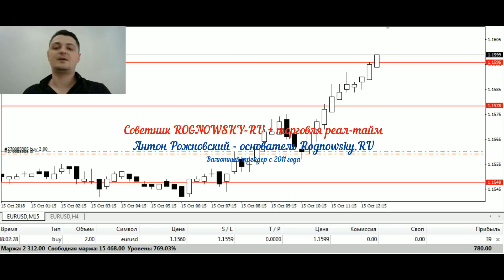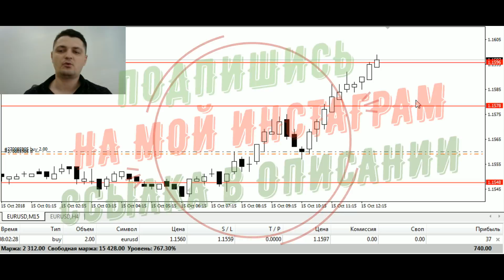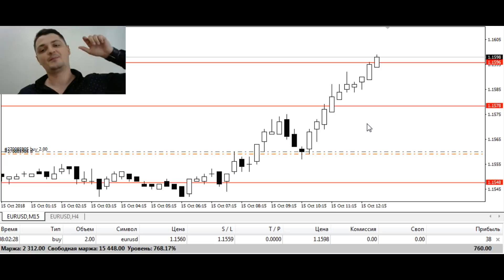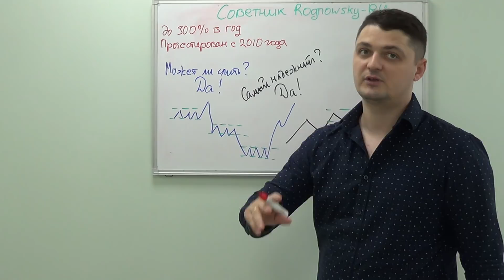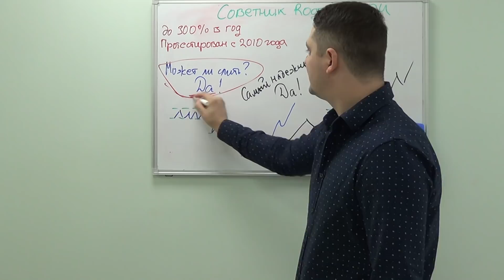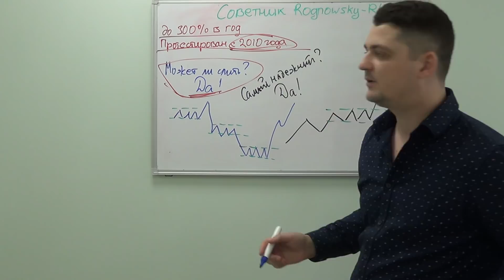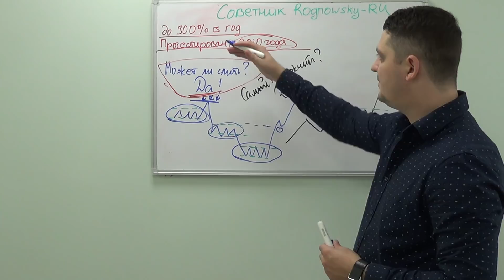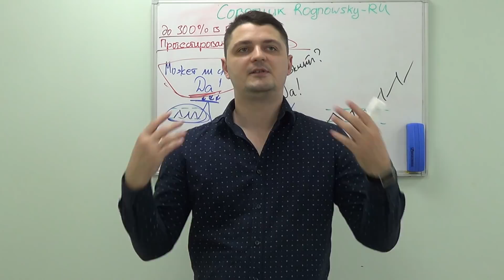АВТО советник для форекс ROGNOWSKY RU. До 300% в год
Новый форекс советник ROGNOWSKY-RU. Полностью автоматический алгоритм для трейдера. Не требует вмешательства человека. Протестирован с 2010 года на массе валютных пар. Способен автономно зарабатывать до 300% годовых.